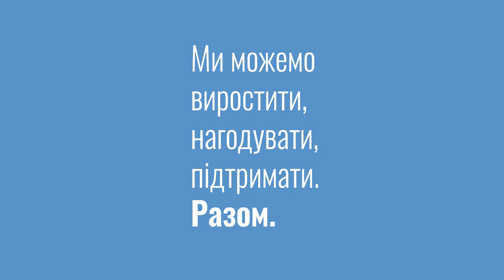Герої сфери продовольства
Світ наповнений героями сфери продовольства – від фермерів до перевізників, продавців магазинів, представників уряду чи продовольчих банків – які, незважаючи на різні виклики, такі як пандемія COVID-19, наполегливо працюють над доставкою продовольства від ферми до нашого столу.  Давайте відзначимо їхні великі зусилля цього Всесвітнього дня продовольства. Якщо вам від 5 до 19 років, запрошуємо вас пофантазувати і створили плакат улюбленого героя сфери продовольства за роботою.

І пам’ятайте, ви теж можете стати героєм сфери продовольства!